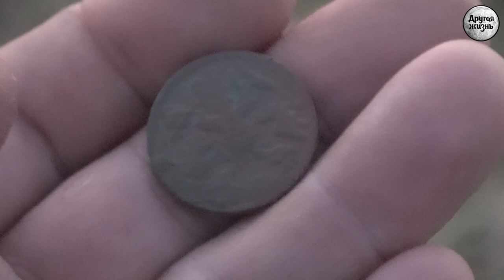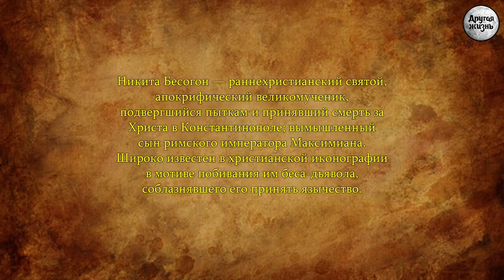Удачная находка | Никита Бесогон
Изнурительная жара. Речной коп, а вечером выезд в поле. Удача улыбнулась. Крестик Никита Бесогон!